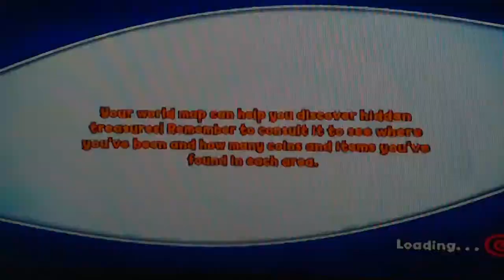Naruto The Broken Bond walkthrough part 29